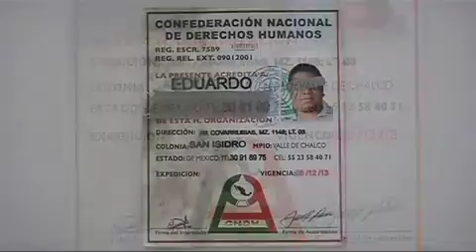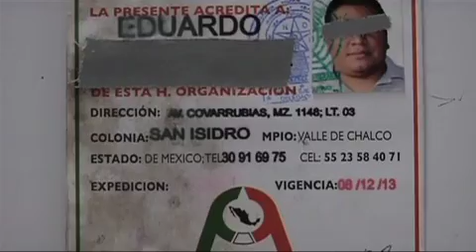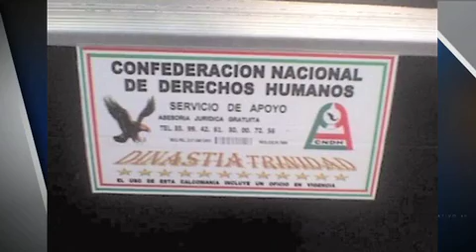Informativo 40 noche Engomados de la corrupcion parte 1 28 mayo 2014